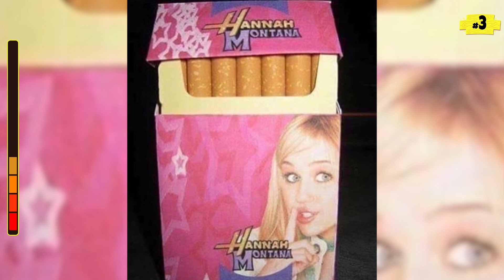Would You Buy These Weird Products?